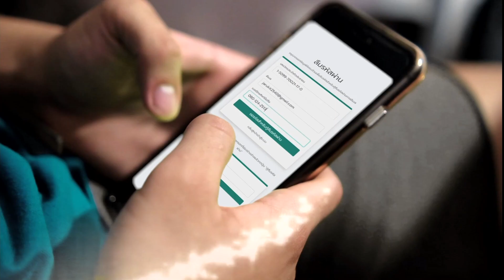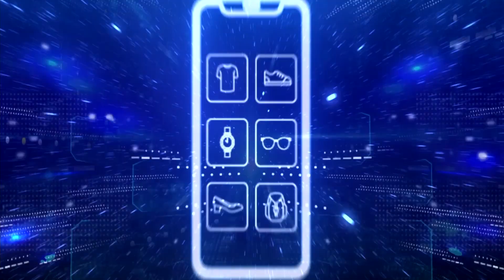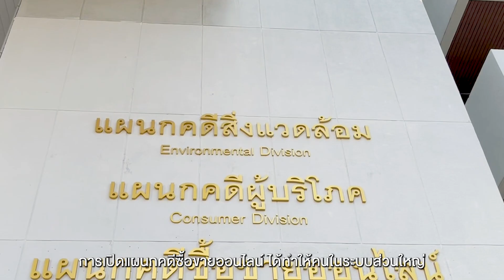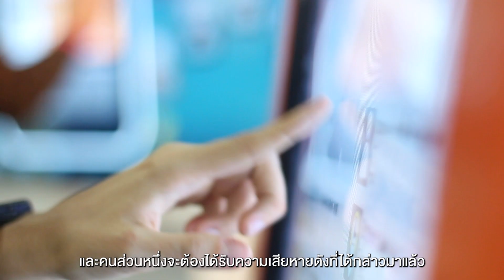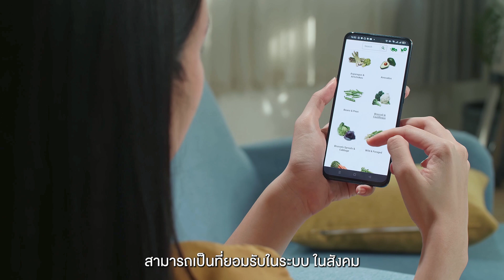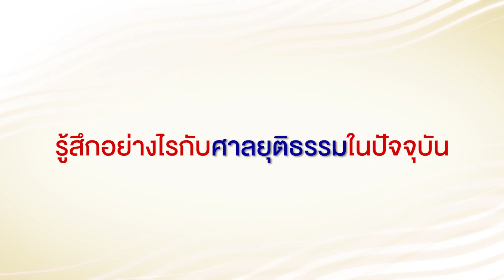ทำไมผู้บริโภคจึงตัดสินใจฟ้องในคดีซื้อขายออนไลน์ ? .....